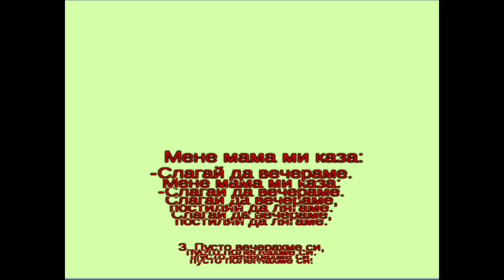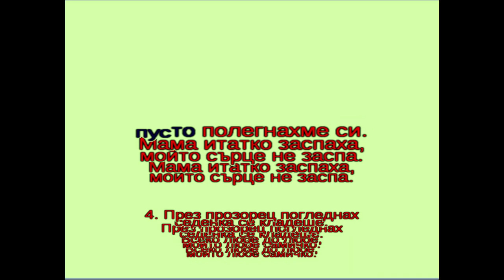караоке - Снощи се седенка кладеше - Кайчо Каменов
Караоке на песента "Сноюи се седенка кладеше" в изпълнение на Кайчо Каменов.